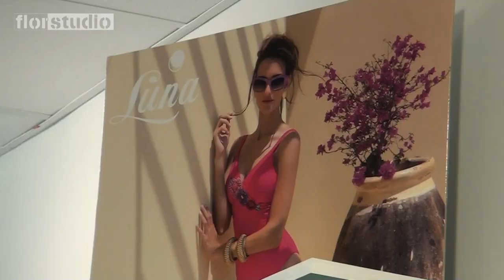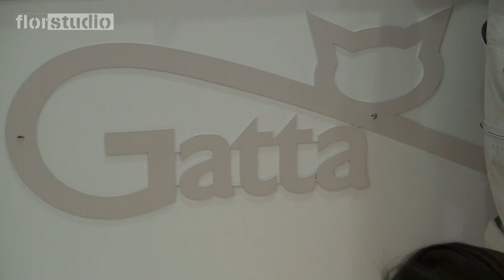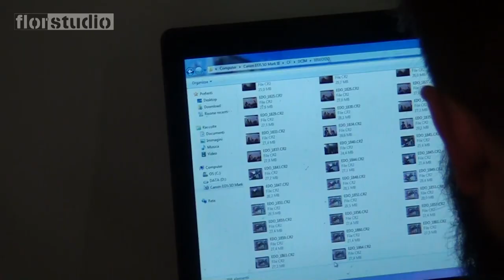Backstage Full HD - Eduardo De Vincenzi Photographer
Video: Flor Studio - Florand Pireci
Photographer: Eduardo De Vincenzi